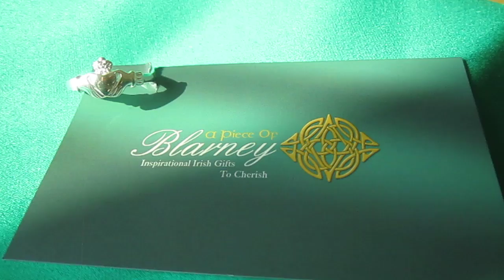Sterling Silver Claddagh Ring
Up to Size 8 only

The Claddagh.

A unique Irish symbol of love! The hands of friendship, crown of loyalty and the heart symbolizing love. The tradition dates back to the 16th Century when a native of Galway City, Richard Joyce was captured by Algerian Corsairs on his way to the West Indies.When he eventually returned he settled in the small village of Claddagh just outside Galway City where he crafted the first Claddagh Ring. As the years have passed, the powerful sentiment that the Claddagh evokes of love and friendship endures

The Claddagh design became popular as an engagement or a wedding ring. It took on even more significance when Claddagh rings began to be worn widely by women throughout Ireland, on the west coast and the islands, where the claddagh may well have been the only major "investment" in a fishing family, an heirloom handed down from mother to daughter.There even is a guide which explains the symbolism of how the ring is worn. If the ring is worn on the right hand with the heart pointing out, it means that the wearer's heart is uncommitted. Worn on the same hand with the heart pointing inward, the Claddagh ring means that the wearer's heart is taken. Worn on the left hand with the heart pointing inward, it means "Let Love and Friendship reign forever, never to be separated."